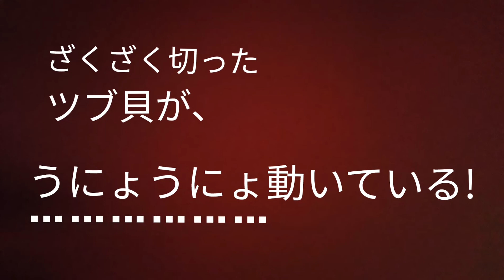人間の形のパンを焼いた。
人間のカタチのパンを焼いた。